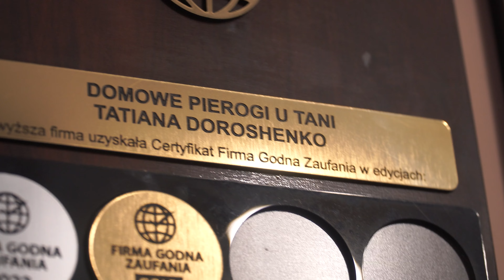Poproszę pierogi. Topowa pierogarnia z Poznania!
Jako, że byliśmy w Poznaniu na meczu Lecha, to następnego dnia postanowiliśmy coś zjeść. Padło na domową kuchnię, a jak domowa to czemu nie skosztować pieroga? :D I tutaj padł pomysł na "Domowe pierogi u Tani".

Wybór całkiem całkiem. :P

Bonusy od SUPERBET, sprawdź szczegóły w przypiętym komentarzu pod filmem

Witamy Was na Wąskim Kanale. Czym się zajmujemy? Streamy na żywo, interakcje z widzami, testy jedzenia, podróże małe i duże, rozmowy, wywiady i oczywiście szeroko rozumiana rozrywka w formie wideo. Zachęcamy do subskrypcji i zaznaczenia dzwonka, dzięki temu nie ominiesz żadnej naszej produkcji.

☕ Postaw nam kawę ☕ :
▪️Buycoffee: buycoffee.to/waskikanal

📦 Nasz paczkomat Inpost: Paczkomat WAW25N